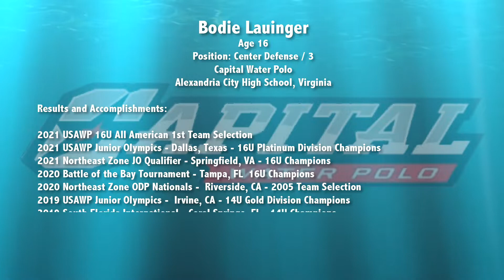Bodie Lauinger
Age 16
Position: Center Defense / 3
Capital Water Polo
Alexandria City High School, Virginia

Results and Accomplishments:

2021 USAWP 16U All American 1st Team Selection
2021 USAWP Junior Olympics - Dallas, Texas - 16U Platinum Division Champions
2021 Northeast Zone JO Qualifier - Springfield, VA - 16U Champions
2020 Battle of the Bay Tournament - Tampa, FL  16U Champions
2020 Northeast Zone ODP Nationals -  Riverside, CA - 2005 Team Selection
2019 USAWP Junior Olympics -  Irvine, CA - 14U Gold Division Champions
2019 South Florida International-  Coral Springs, FL - 14U Champions
2018 ODP East Regionals - Greensboro, NC - 2005 Champions
2018 Haba Waba International - Montreal, CAN - 12U 2nd Place
2018 Northeast Zone Tri-State Championships - Stamford, CT - 12U Champions / Tournament MVP